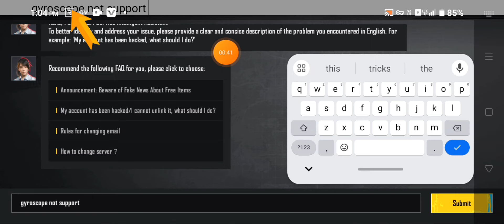The Current Device Does not support this Function ll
1 bgmi The Current Device Does not support this Function
2 Pubg The Current Device Does not support this Function